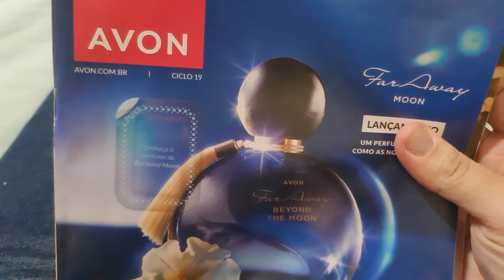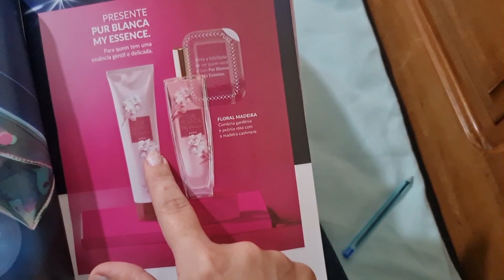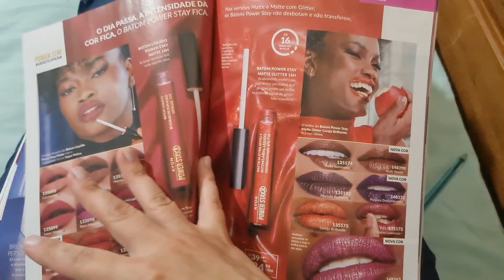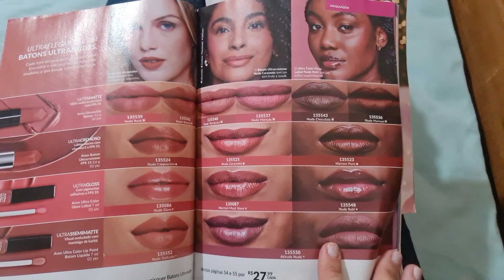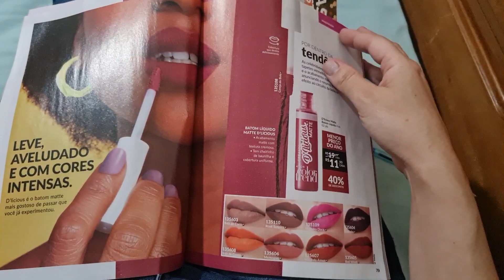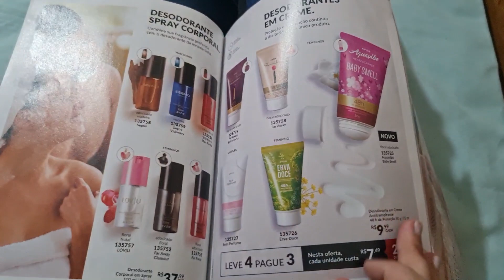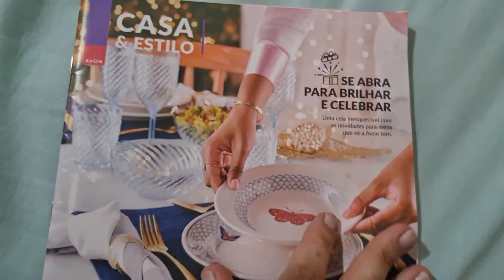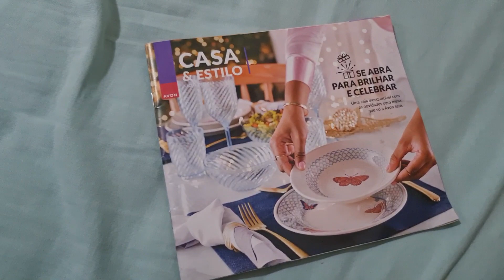Fazendo pedidos na Revista da Avon ciclo 19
CAIXA POSTAL

Quer encomendar seu perfume?
Participe do grupo 2m Importados

Cupom LUMA

TB COSMÉTICOS NO MERCADO LIVRE

BORSER no shopee

NUANCIELO

THIPOS

Cupom: LUMAVIP

Cupom: LUMAVIP

FORMANDO NUVENS

COMPRE MAIS BARATO A PARTIR DE 2 UNIDADES (NAO PRECISA SER A MESMA FRAGRÂNCIA)

Compre mais barato através deste link ( A partir de 2 unidades. Não precisa ser fragrâncias  iguais.)

CUPOM LUMAVIP

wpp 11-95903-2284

MAHOGANY, LOCCITANE, AGUA DE CHEIRO... ETC

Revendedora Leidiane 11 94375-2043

AVON Teresinha Borges

AMAKHA PARIS